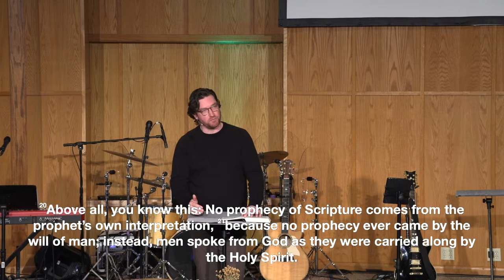"Why Trust the New Testament?" | The Gospel of John | Mar. 17, 2024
John 16:12-15 | Did Jesus us give us any hint that he would continue to teach even after he was gone?